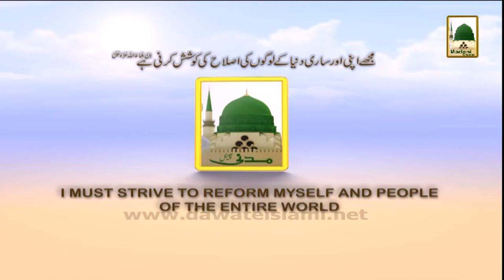Madani Muzakray Ki Madani Mehak - Jhoot ki Aadat nahi Jaati (1)